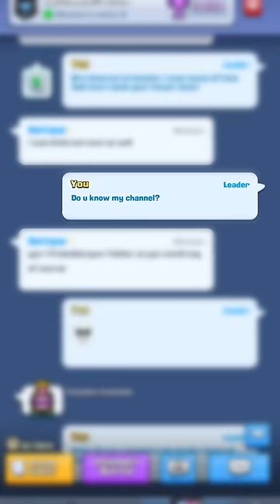This is the hardest match I’ve had in my clash royale career